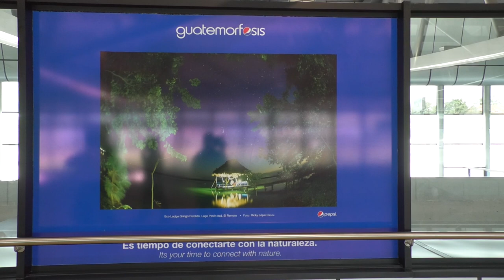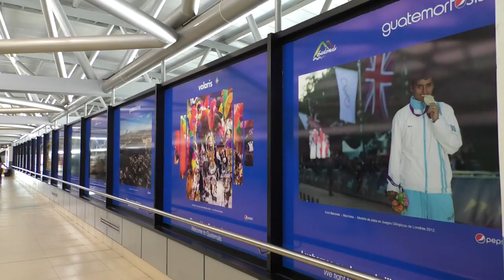Instalan muestra fotográfica en corredor de la Aurora para bienvenida de turistas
Una muestra curada de 140 fotografías de Ricky López Bruni, que exponen la cultura, flora, fauna y gastronomía de Guatemala, fueron colocadas en el corredor de vuelos internacionales del Aeropuerto La Aurora, en el tercer nivel, con el fin de darle la bienvenida a los turistas con una colorida presentación.

La muestra denominada Bienvenido a mi país, tu país, es parte de un proyecto que surgió de la inquietud de López Bruni por promocionar la riqueza natural, cultural y humana de Guatemala.

Esta iniciativa se hizo realidad mediante un convenio entre la Dirección General de Aeronáutica Civil (DGAC), el Instituto Guatemalteco de Turismo (Inguat), la marca Pepsi, Volaris y el cineasta López Bruni, comentó Jorge Mario Chajón, director del Inguat.

“El Aeropuerto es la puerta de entrada para promover el comercio y la inversión de Guatemala en el extranjero”, destacó el fotógrafo, cuyas imágenes revelan la belleza de Antigua Guatemala y el Quetzal, así como el talento de Yahaira Tubac y Erick Barrondo.

Francis Argueta, director de la DGAC, agradeció a los participantes por creer en el país y querer cambiar su imagen, en un contexto en el que la situación política no es la óptima, pero que en este proyecto muestra la unidad.

“Estamos esforzándonos por abrir nuevos mercados y que nuevas aerolíneas vengan a operar en el país”, destacó, luego de recordar que el Aeropuerto le dio su primer oportunidad laboral.

En ese contexto, Chajón dijo que el turismo tiene el potencial para generar una economía inclusiva y sostenible, y contribuir a cumplir los 17 Objetivos de Desarrollo Sostenible.

Asimismo, hizo un llamado a los sectores público y privado a unir esfuerzos en beneficio del turismo, pues en la actualidad 500 mil familias dependen de esta actividad económica.

“Es triste lo que está pasando políticamente, pero hay empresas que estamos trabajando para cambiar la imagen que tiene Guatemala”, subrayó Enrique Beltranena, director ejecutivo de Volaris.

La ceremonia concluyó con la interpretación que hizo Yahaira Tubac de la melodía Río Polochic.